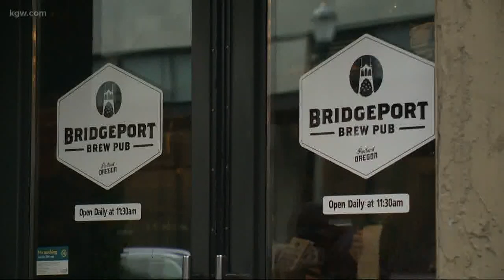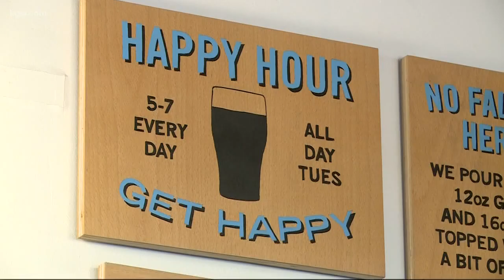A look at PDX beer market as breweries close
A look at the beer market in Portland as more breweries close down.